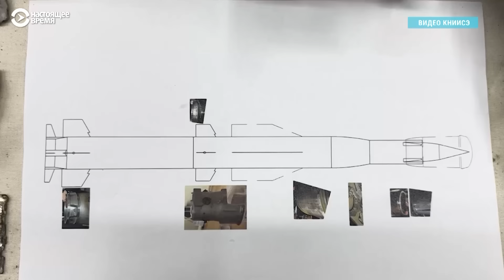Первый удар по Украине гиперзвуковым оружием: что известно о ракете "Циркон"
Украинские эксперты уверяют, что Россия использовала гиперзвуковую ракету "Циркон" для обстрела Киева на прошлой неделе. Это могло быть первым ее применением за почти два года полномасштабной войны. Что известно о "Цирконе" и к каким выводам пришли эксперты — в материале Настоящего Времени.